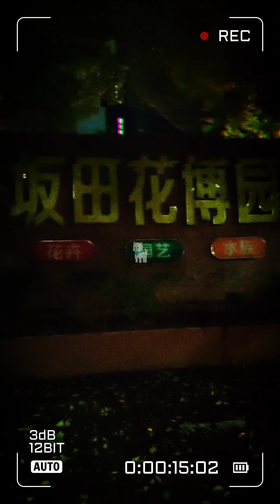"Hasta que no hayas amado a un animal, una parte de tu alma permanecerá dormida"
Consulta Veterinaria Gratis 😿⬆️

Tutoriales, Documentales, Aventuras y más. Totalmente Gratis sobre la Salud de tu Mascota en nuestro Instagram YouTube Facebook!
➡️Link en nuestro Perfil.